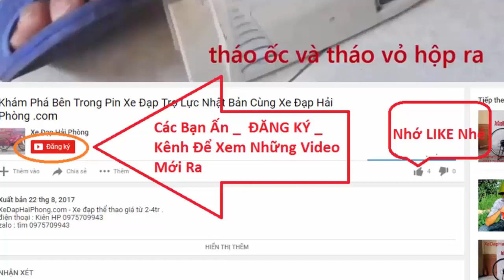Xe đạp thể thao Nhật bãi giá rẻ tại Xe Đạp Hải Phòng .com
Video Đánh Giá Xe đạp thể thao Nhật bãi giá rẻ có bán tại Xe Đạp Hải Phòng .com